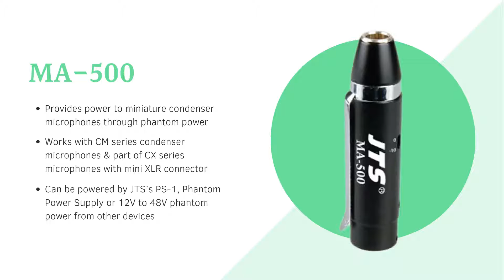JTS CX-500 / MA-500 Subminiature Condenser Instrument Microphone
ＣＸ－５００ memberikan kualiti suara yang bersih, terperinci dan semula jadi dengan kapsul kondensor subminiature. Berfungsi paling baik dengan string instruments seperti biola🎻 dan gitar🎸 selain banyak instrumen lain.

ＭＡ－５００ memberikan kuasa kepada mikrofon kondensor mini melalui phantom power⚡️